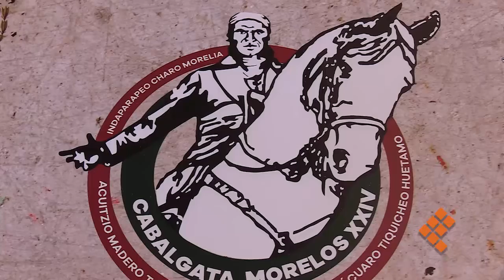Desplegará SSP 500 elementos durante Cabalgata a Morelos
MORELIA, Mich., 15 de octubre de 2018.- Para la vigésima cuarta edición de la Cabalgata a Morelos, la Secretaría de Seguridad Pública desplegará a 500 elementos de Tránsito y Movilidad y la Policía Montada.